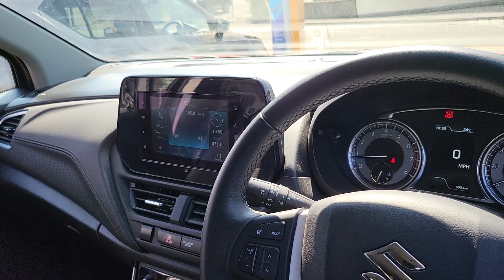SUZUKI S-CROSS 'MOTION' (2022) - KM72 UCN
Suzuki S-Cross 'Motion' 1.4 Boosterjet 127 MHEV 5 Door Estate Manual